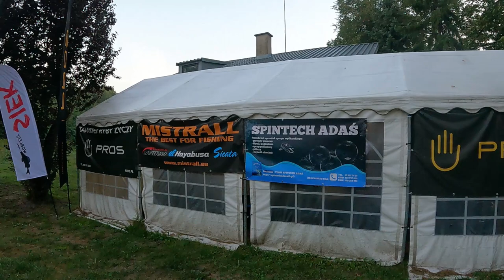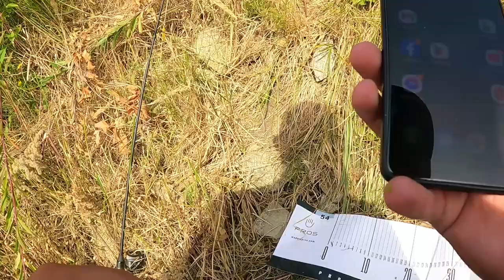PUCHAR ZBIORNIKA ELEKTROWNI KONIN 2023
Siemanko😀
Dziś krótki materiał z zawodów w Koninie na który wybrałem się razem z Albertem i Adrianem💪
Impreza świetna, mnóstwo świetnych wędkarzy, wreszcie była okazja z niektórymi się spotkać i porozmawiać.
Organizacja top💪
Niestety przez pogodę ☀️ jaka była to przegrzewała mi się kamera i nie wszystko udało się uchwycić☹️
Zapraszam do tego krótkiego materiału 📽😁
Piona 🤚

Sprzęt którym łowiłem,
wędka:
Favorite black swan 218cm 0,8-6g

kołowrotek:
Shimano vanquish fc 2500s

plecionka:
Mikado dreamline 0,035

💥Współpraca
💥wspólne wędkowanie
💥pytania
💥chcesz pochwalić się zdobyczą
     pisz śmiało‼️😀